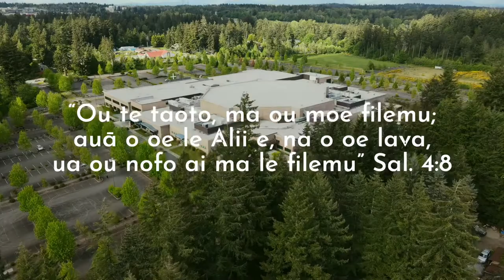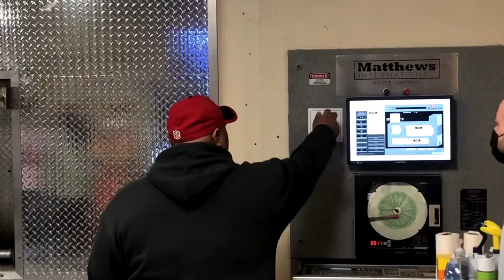Samoan Funeral in Seattle, WA || Fa'ailoifana "CHILLO" Aga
We Love & Miss You our Queen of Creativity ❤️
'La'u Lupe' Cover by Emerson Sooaemalelagi
Produced by FetauiDeal Production & J.U. Production